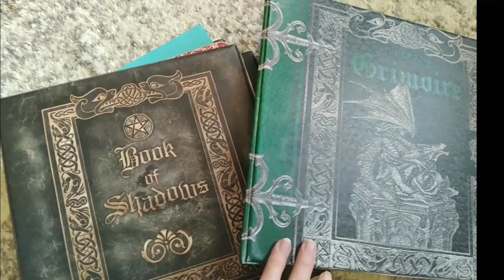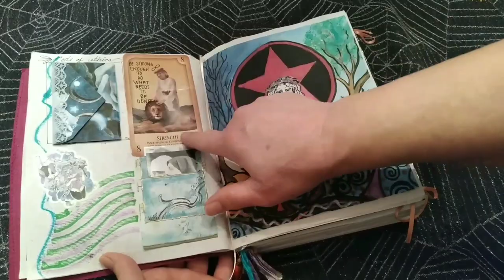Book of Shadows and Grimoire Flip Through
The audio in this video is less than great. I  apologize for that. I was going to remove the video but then decided that not being perfect is okay. I have been working on my BOS and my Grimoire, transferring it from my 3 ring binders to a more permanent book. I have a lot of pages to fill and a life time to fill them. Sharing what I can of my progress so far.
I give a description of what a BOS and a Grimoire is to me, but your books can be called what ever you like and can contain whatever you are called to put in it.

A big shout out to Bri who made some of the pull-outs and pockets used in my BOS. Your talent amazes me.

Secrets of the Earth by Lama House
A Hoax by Mary Riddle

All of my videos are based on my experiences and opinions and in no way are they meant to teach. I use this platform to share my life's journey and my spiritual beliefs. Take what you find useful or interesting and leave the rest. Please be respectful of others in the comments and as always strive to be happy.